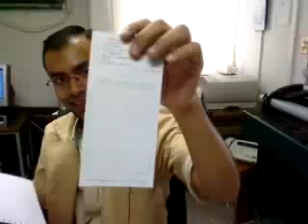asi eran las tarjetas de checar en el imss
la primera quincena de julio del 2011 es la ultima que checaremos en tarjeta, aqui para  la posteridad